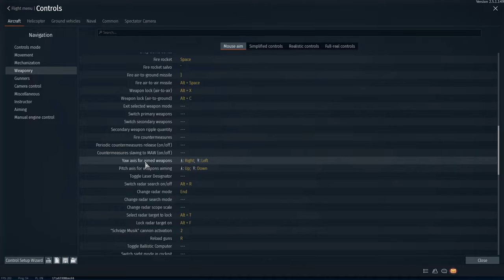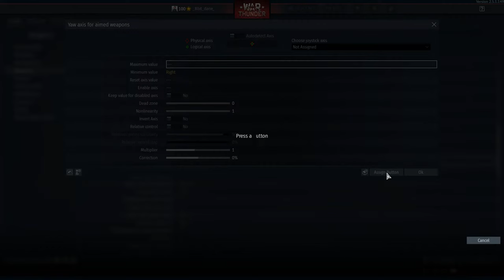How to use the FRITZ X Glide Bomb 💣 | War Thunder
In this guide video I will show you how to control and use the German Fritz X glide bomb. The Fritz X was the first world's first precision guided weapon deployed in combat and was designed for anti-shipping. In War Thunder only two German bomber aircraft are able to use the Fritz X, namely the He 111 H6 sitting at BR 2.7 and the much larger He 177 A-5 at BR 6.0. The Fritz X is weighs over 1.5 ton and is equipped with an armor piercing warhead.

Products I am using :

🤓Mouse : Razer Naga
🤓Mouse pad : Razor Goliath
🤓Microphone : Elgato Wave 1

Time stamps :

00:00 Intro
00:13 Fritz X description
00:55 Aircraft able to carry the Fritz X
01:19 How to control the Fritz X
02:34 How to use and not use the Fritz X

Music in the video : Harris Heller - Just hit play